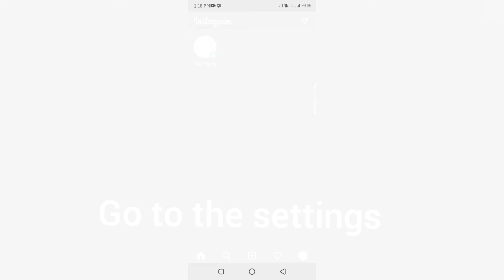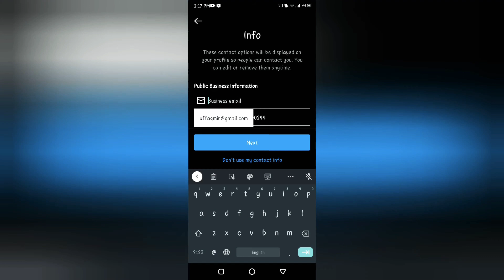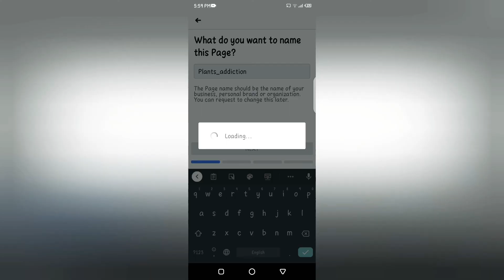how to create an insta and fb page👀